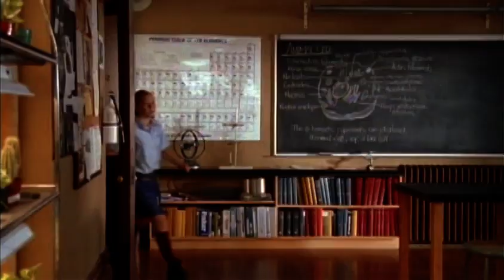20th Anniversary Clip #7 from Strange Days at Blake Holsey High S1 E7 Culture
Strange Days at Blake Holsey High Episode  7 "Culture" premiered on NBC in the US on this date 20 years ago, December 14, 2002.

Here's a clip of Josie's clone's first appearance & catch the full episode on Prime Video & Tubi in the US & Canada, PlutoTV in the UK, & Tubi in Australia!